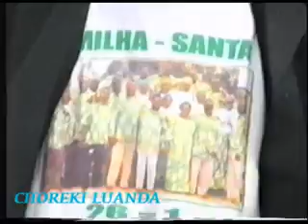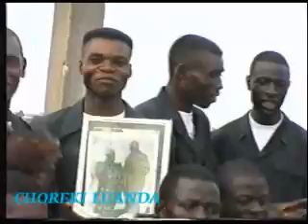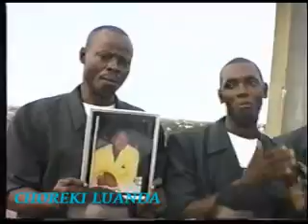Kimbanguiste " Choreki Luanda" ANGOLA.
kimbanguiste Choreki "Luanda"